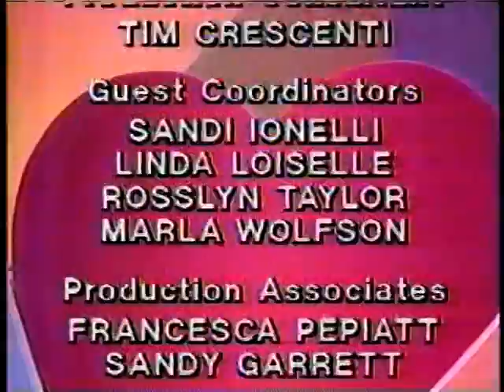Love Connection Part 1 of 2: Ken Freeman & Dina Atamian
Love Connection with Chuck Woolery. Guests are Kenneth Freeman and Dina Atamian. Part 1 of 2. Fall of 1992.